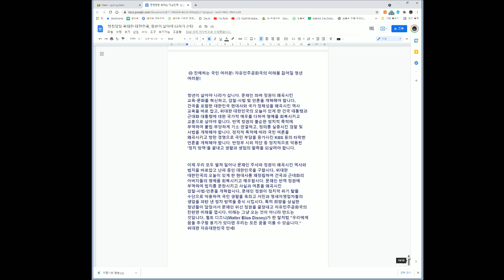위대한 대한민국·정정당당 지도자, 청년이 살아야 나라가 산다 [심동보자유애국TV] (2021.7.1)